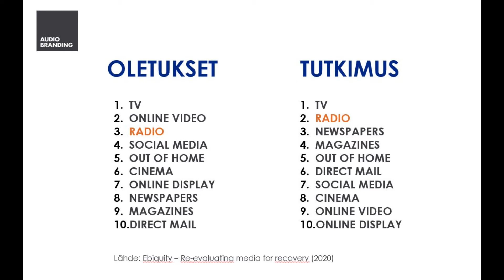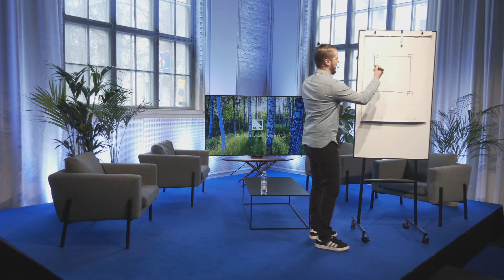Aktivoivan kesämarkkinoinnin avaimet, Lauri Domnick ja niskalenkki epävarmuudesta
Pian on kesä! Miten koronan muovaama epävarmuus hälvennetään ja markkinoinnin pyöristyneet kulmat teroitetaan parhaaseen iskuun? Ääni ja korvat tähän jollain tavalla liittyvät. Äänessä äänibrändäyksen palkittu osaaja Lauri Domnick.
Tallenne Aktivoivan kesämarkkinoinnin avaimet -tilaisuudestamme 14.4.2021.